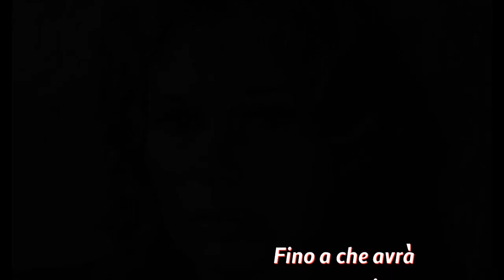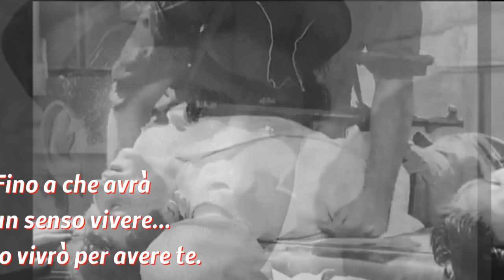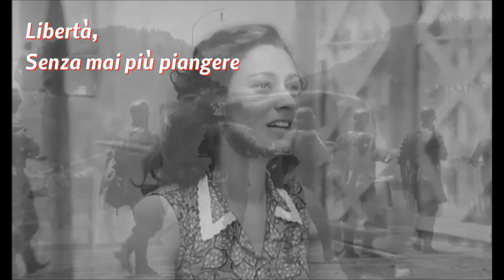Albano Carrisi e Romina Power. Libertà Con testo Video Mario Ferraro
Libertà Una canzone del 1987 Composta da: Vito Pallavicini- Little Big Horn - Howard Carpendale - Willy Molco- Romina Power. Un inno alla Liberta':
C’e’ carta bianca sul dolore
sulla pelle degli uomini
cresce ogni giorno il cinismo
nei confronti degli umili
ma nasce un sole nella notte
nel cuore dei deboli
e dal silenzio una voce
rinascera’
"Cercando te"
Liberta’
quanto hai fatto piangere
senza te
quanta solitudine
Fino a che
avra’ un senso vivere
io vivro’
per avere te.
Scene tratte dal film Le 4 Giornate di Napoli
Immagini dal web, video realizzato Mario Ferraro.